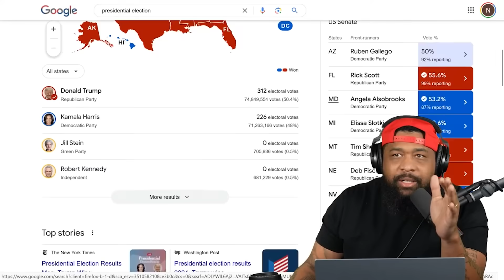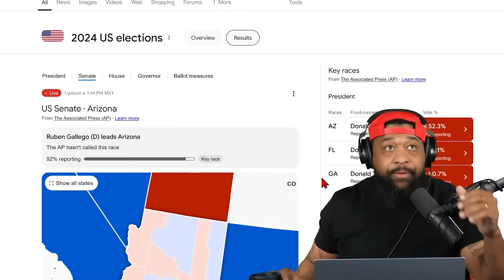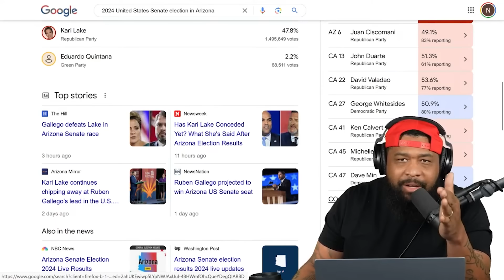What's the REAL REASON Kari Lake LOST in Arizona Where Trump Won?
In the 2024 elections, Arizona presented a unique political landscape: while former President Donald Trump reclaimed the state with a decisive victory, Republican Senate candidate Kari Lake faced a surprising defeat. This video delves into the factors contributing to this unexpected outcome. We analyze voter behavior, campaign strategies, and the broader political climate to understand why Arizona voters supported Trump yet turned away from Lake.

0:00 - Intro
0:31 - Election Updates
4:18 - Why Kari Lake isn't a good candidate?
5:44 - Kari Lake's Trump-like actions made her lose?
7:42 - Kari Lake Secret Recording of Jeff Dewitt
10:00 - Closing Thoughts